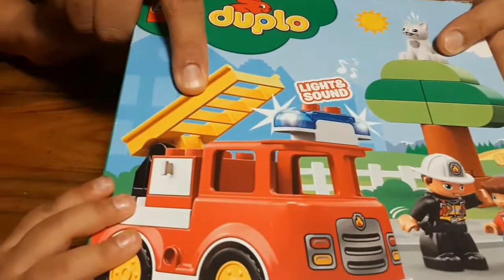🙀 Cat Struck on Tree | Un-Boxing and Pretend Play with Lego Duplo Fire Truck | Kidsaaravshow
Aarav and Daddy explores the fire station and fire trucks for children. In this Kidsaaravshow's video there is the Lego Duplo Fire Truck and firefighter, who is going to save the cat.

In Kidsaaravshow makes educational videos for toddlers and in this fun fire truck video for toddlers your child will learn all about fire fighters, fire trucks!

If your child likes fire trucks, ambulances, cars

❤️❤️❤️ Aarav and Daddy loves doing lots of fun things like pretend play, science experiments, music videos,dance, challenges, DIY!!!

Through this channel we wish to capture Aarav's journey Little Steps, Share & Cherish the Wonderful Memories for times to come. Come join us in this journey as we see Aarav grow from a Toddler and Beyond. ❤️❤️❤️